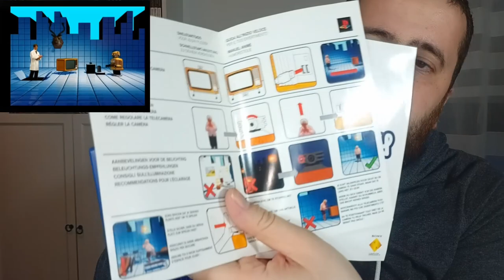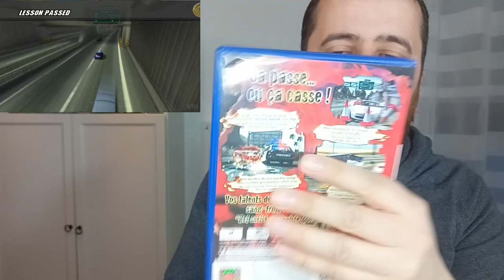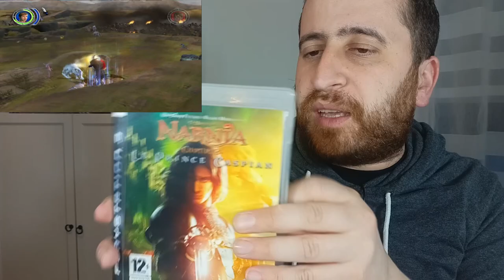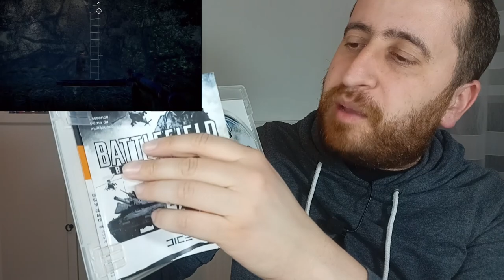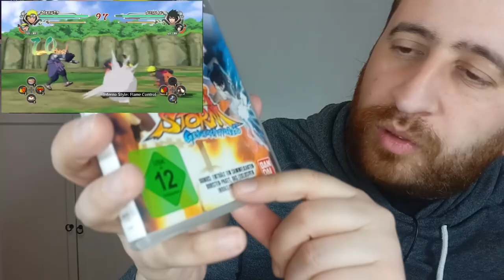Rentré de mars 2022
Mes rentré de Mars 2022, Recyclerie, Vinted & Amazon !

⌛ Se repérer dans la vidéo :
00:00 Intro
00:10 Panne de voiture
00:36 Achat Jeux Vidéo Recyclerie 78
04:34 Achat Jeux Vidéo Vinted
08:14 Achat Jeux Vidéo Amazon
08:41 Conclusion